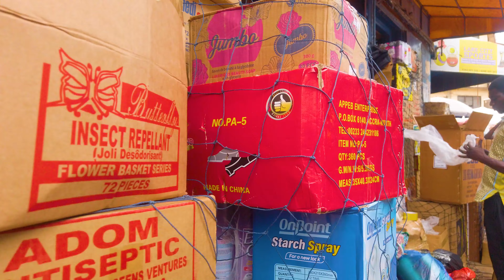KASOA WALK INSIDE NEW AFRICA CITY MARKET GHANA CENTRAL